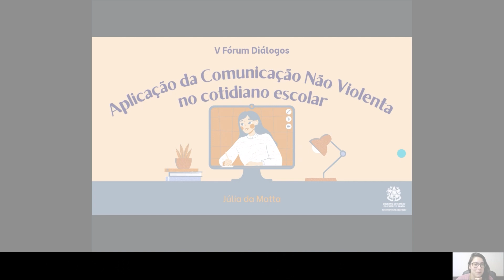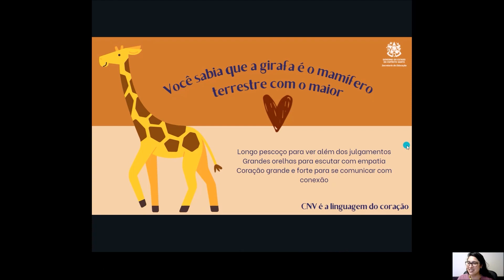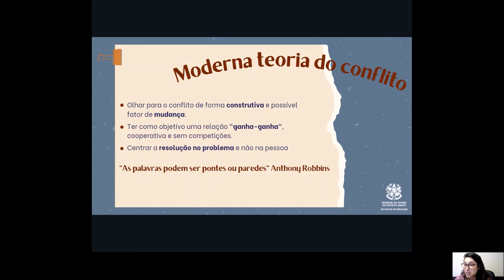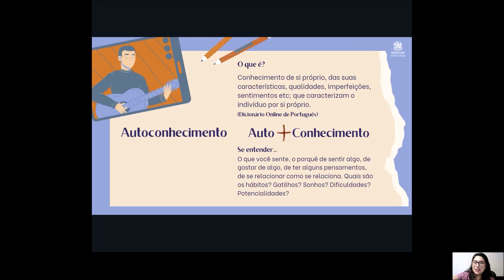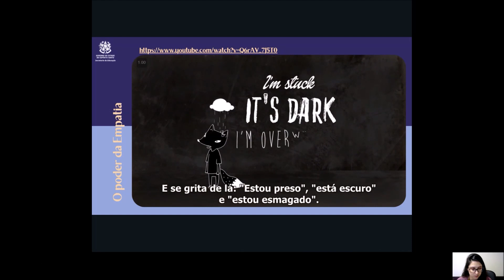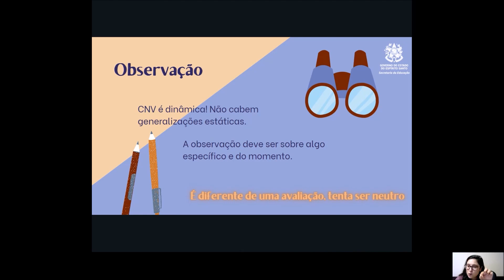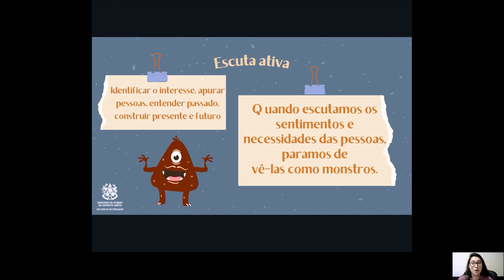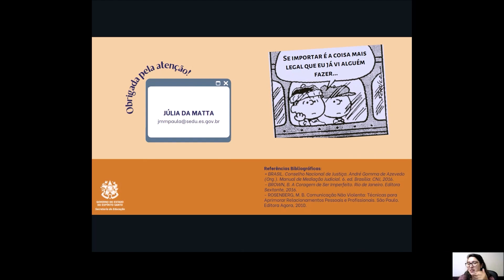Aplicação da comunicação não violenta no cotidiano escolar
Os Fóruns Diálogos fazem parte da metodologia de atuação da Ação Psicossocial e Orientação Interativa Escolar (APOIE), sendo promovidos pelas equipes APOIE que atuam nas Superintendências Regionais de Educação (SRE's). São momentos de construção de conhecimento e interação sobre temáticas relevantes ao contexto educacional da regional, articulando de maneira abrangente atores da rede intersetorial e da Secretaria de Educação do Espírito Santo, objetivando a consolidação de um ambiente de colaboração e aprendizado contínuo.

O evento em questão ocorreu em 28/03/2022 e foi organizado pela então equipe Apoie-SRE Nova Venécia, composta pela assistente social Luana Costa Spamer e a psicóloga Diana de Oliveira Silva e teve como palestrante convidada a bacharel em direito, mediadora e conciliadora de conflitos Júlia da Matta Machado de Paula.

Observação: A Gerência de Ação Psicossocial e Orientação Interativa Escolar (G-APOIE) se reserva o direito de edição do vídeo em questão para respeitar a privacidade e o sigilo de informações e pessoas que não autorizaram o uso de sua imagem no presente vídeo para divulgação dos Fóruns Diálogos realizados pelas Equipes APOIE-SRE's, além da realização de cortes para melhor fluência da experiência de consumo do conteúdo.